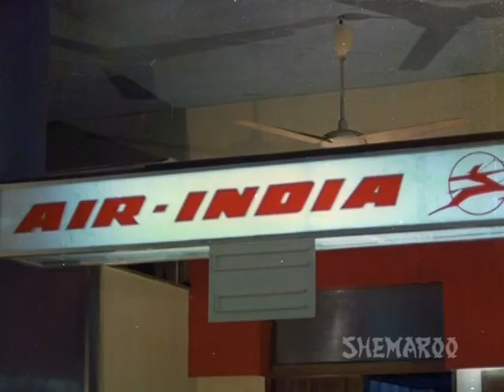Dhoop Chhaon - Part 12 of 12 - Sanjeev Kumar - Hema Malini - Superhit Bollywood Movie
Doctor Paras (Sanjeev Kumar) travels to a village in order to prevent the villagers from a plague epidemic. He meets a beautiful village girl Lajwanti (Hema Malini) and they fall in love with each other. Paras promises to return back and marry her. Lajwanti awaits his return but there is no call from his end. The villagers consider Lajwanti as a characterless female and beat her up, causing her loss of eyesight and she is then thrown into prostitution. Then one day Dr. Paras returns to the village with his fiance Manju (Yogeeta Bali) who is a neurologist. Paras finds Lajwanti in a disastrous situation and feels bad for her. Paras and Manju then decide to assist Lajwanti in getting her eyesight back. Will the two efficient doctors succeed?